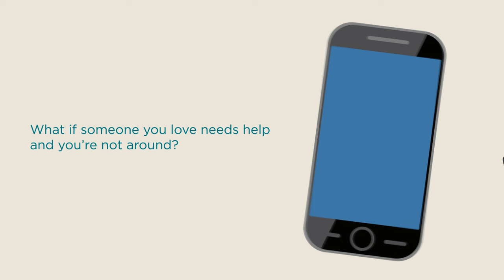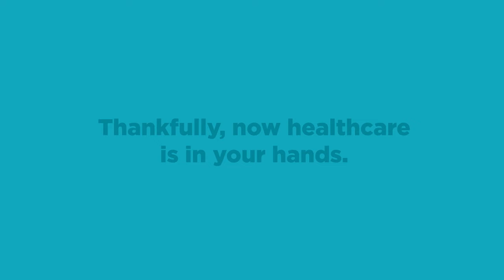Healthcare made easy at Ask Apollo!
Watch Ask Apollo - Book Doctor Appointment , Consult Doctor's Online" Video. Taking modern-day healthcare a notch higher, Apollo Hospitals has launched its consolidated online healthcare platform – Ask Apollo to "Book Doctor Appointment" & "Consult Doctor's Online". . Built around the Group’s unique approach and vision towards patient-care, Ask Apollo offers a wide range of services, such as booking a Physical Appointment, availing Virtual Consultations, accessing Patient Health Records, requesting Home Care services and booking a Health Check. These services are available across the Group’s extensive network of more than 70 hospitals, 200+ clinics (including specialty, dental and sugar) and 137 diagnostic centers.